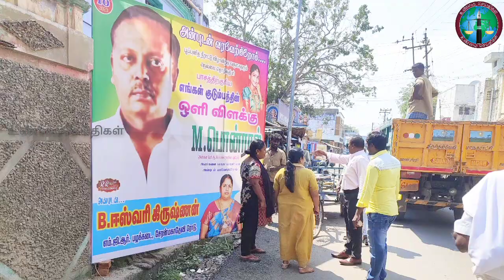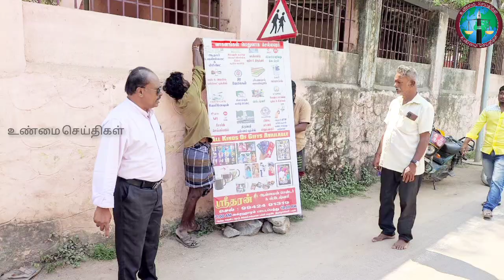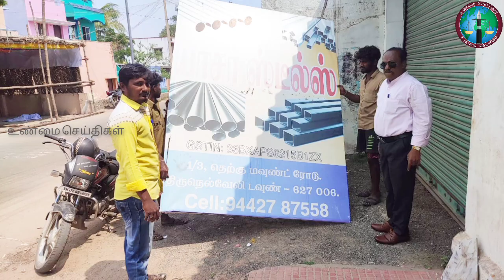நெல்லை டவுண் தெற்கு மவுண்ட் ரோட்டில் அனுமதியின்றி வைக்கப்பட்ட பேனர்கள் அகற்றம்